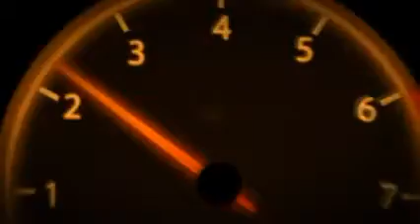2018 Volkswagen Tiguan prototype drive review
2018 Volkswagen Tiguan prototype drive review
2018 Volkswagen Tiguan prototype drive review
2018 Volkswagen Tiguan prototype drive review